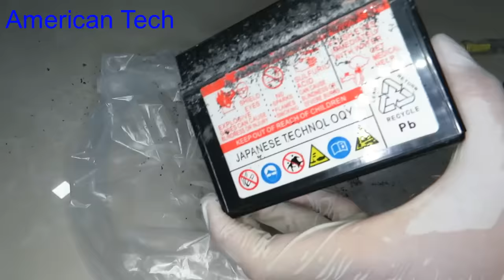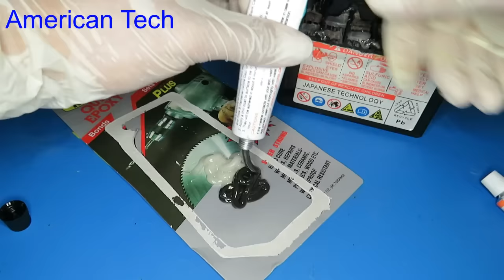Easy way to repair 12v lead acid battery step by step , Awesome project that can help you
Easy way  to repair 12v lead acid battery step by step , Awesome project that can help you save money

15. How to make scrill machine using 12V DC motor very easy , homemade scrill tool 2017
21.Free energy , from small to a powerful energy, Phone charging using 1 5V AAA small battery
39.ir remote control testing up to 40 meters range, homemade ir remote control without any ic